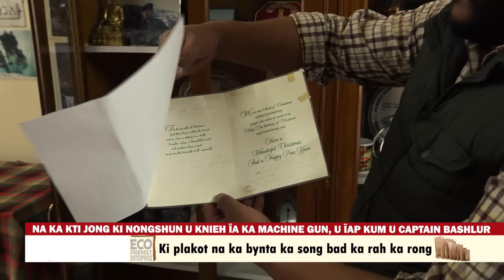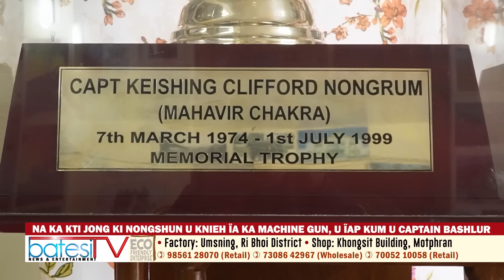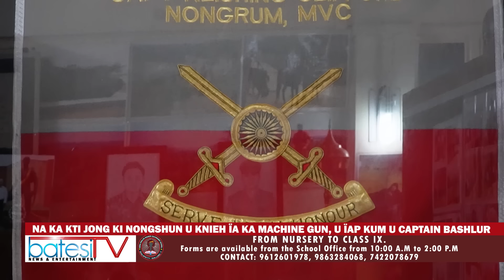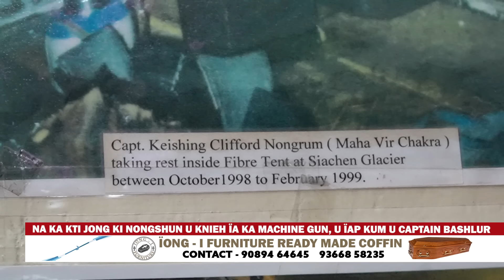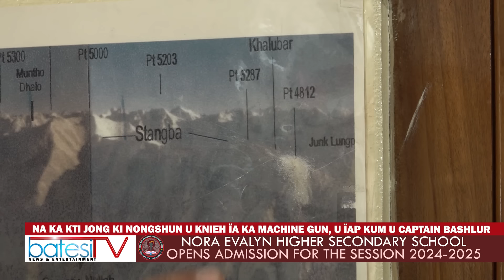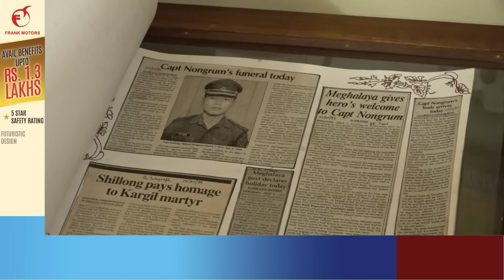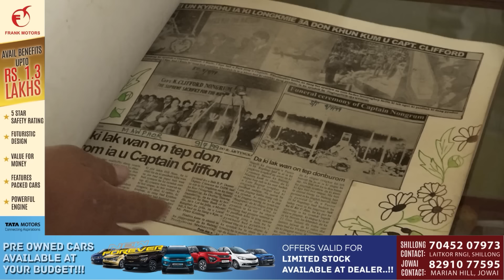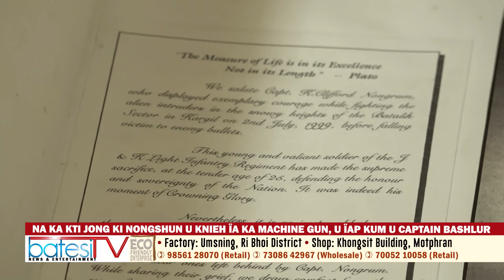NA KA KTI JONG KI NONGSHUN U KNIEH ÏA KA MACHINE GUN, U ÏAP KUM U CAPTAIN BASHLUR